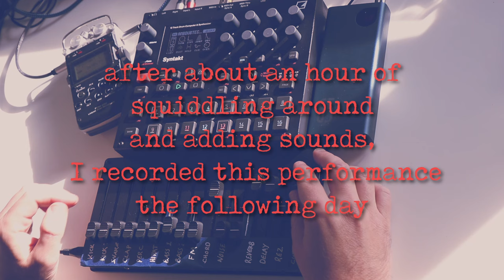(failing to make) Ambient Dub Techno on the Syntakt [Talkthrough]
I've been exploring and studying this new genre lately, and in this video share the fundamentals that I've learned.